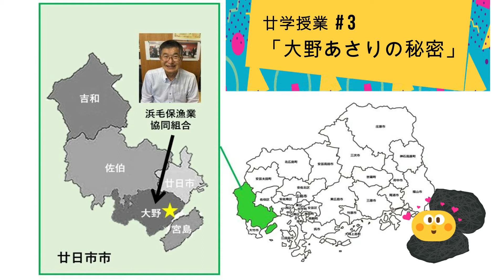【廿学（はつがく）オンライン授業 #3】大野あさりの秘密とは？～浜毛保漁業協同組合 山形 昇先生～